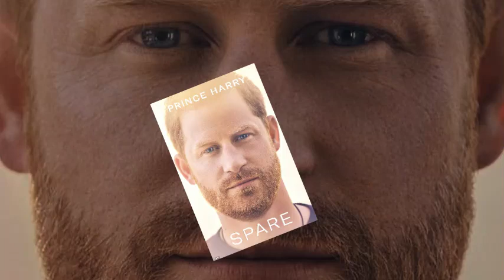18 Months Later: Why Prince Harry's 'Spare' Paperback Isn't Here Yet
18 Months Later: Why Prince Harry's 'Spare' Paperback Isn't Here Yet

Why is the paperback version of Prince Harry's controversial memoir, "Spare," still missing in action? It's been 18 months since the initial release, and there's no sign of it hitting the shelves.